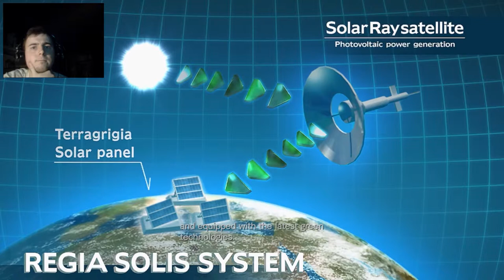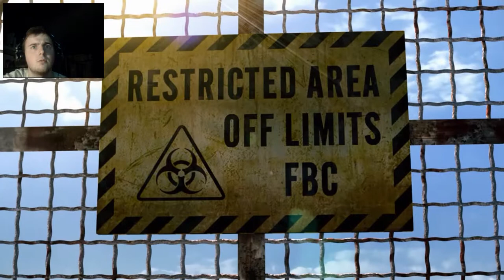Resident evil : revelations - Umbrella cruise line E01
Hey guys Uneaten here. Welcome to the Resident evil revelations.
Today we will go on the Umbrella cruise line trip. I hope it will be nice vacation :D